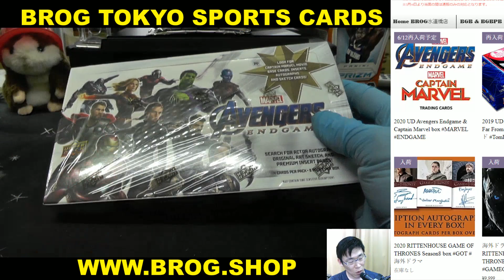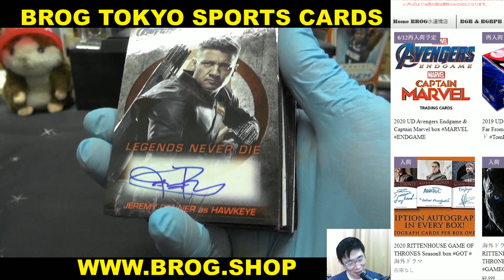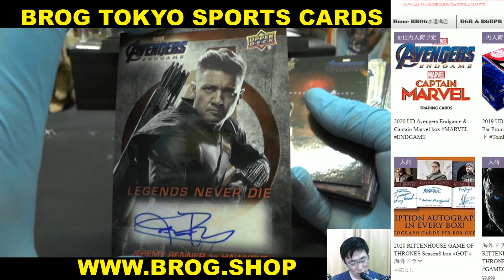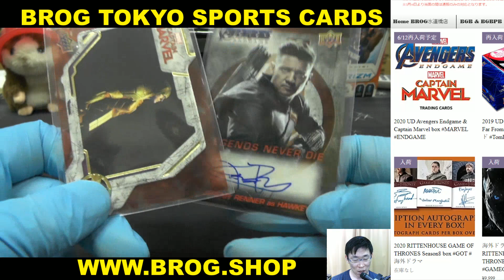yasu 5/8 BGBPB 2020 UD MARVEL AVENGERS ENDGAME 1BOX BREAKS BROG水道橋店 トレカ開封動画 スポーツカード マーベル トレカ サインカード